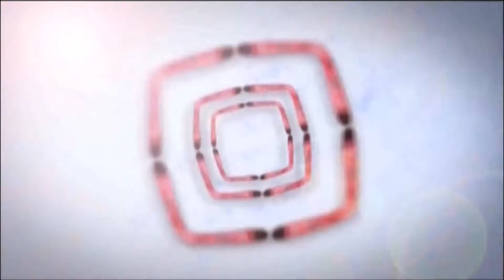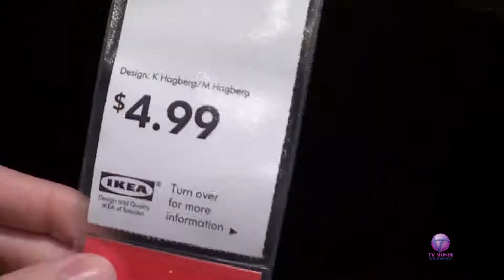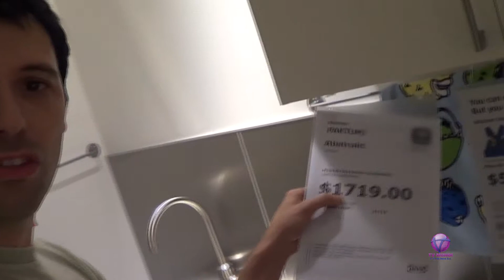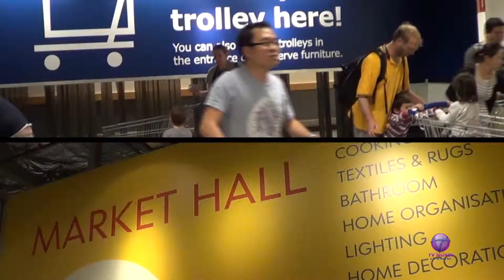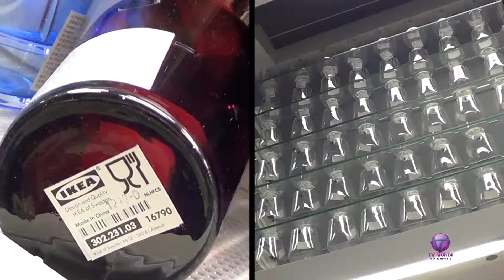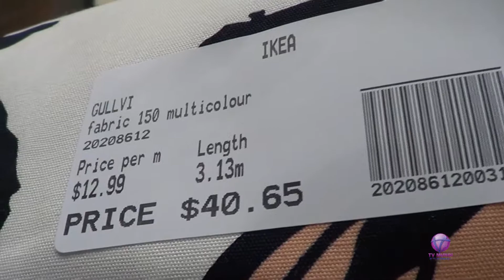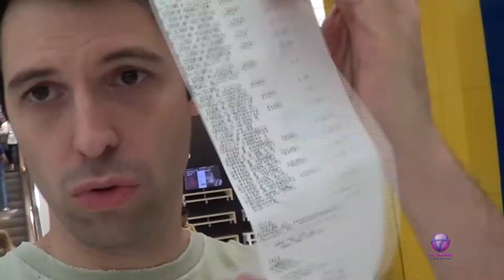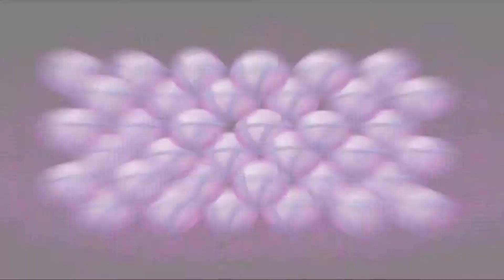Vídeo Blog - Tema: IKEA - Bloco 1/1 - 26.07.13 - TV Mundi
programa: Vídeo Blog
Apresentação: Emerson Martins
Tema: IKEA
No ar dia 26.07.13 na TV Mundi
e no Facebook: Mundi SP ou TV MUNDI